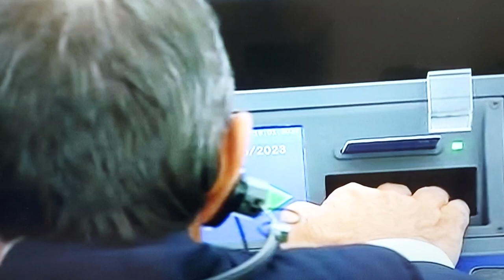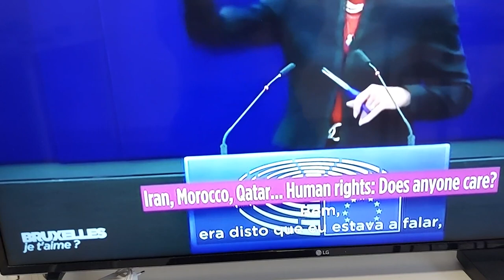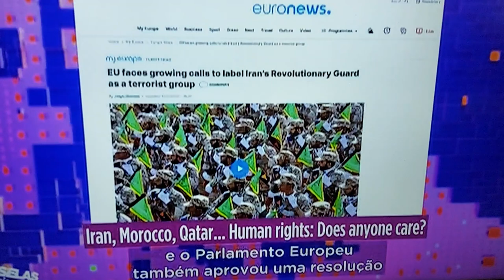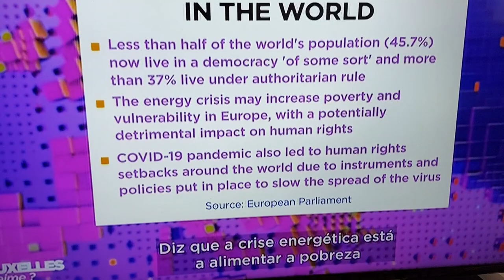Human Rights: Does Anyone Care? - Fonte: EuroNews - Jan. 2023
"The EU 🇪🇺 often underestimates what it can do. There's much more that can be done beyond just economic and financial support.". Fonte: Euronews, 2023/01/28.